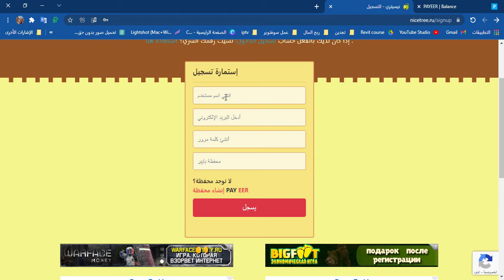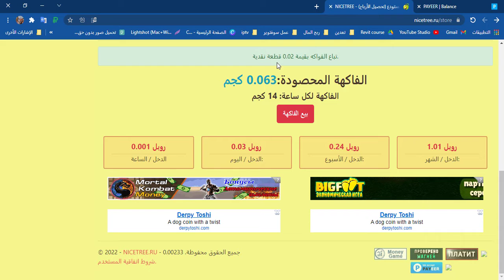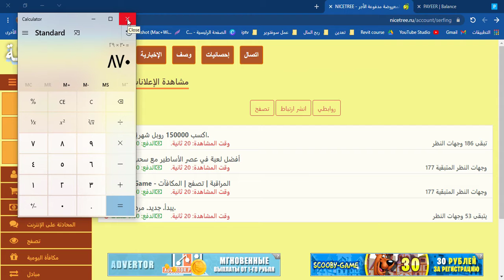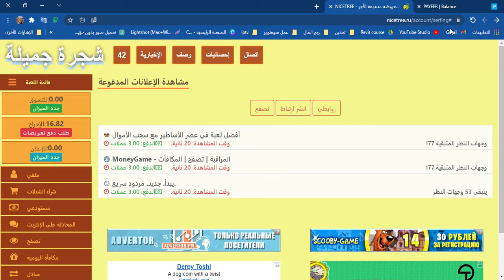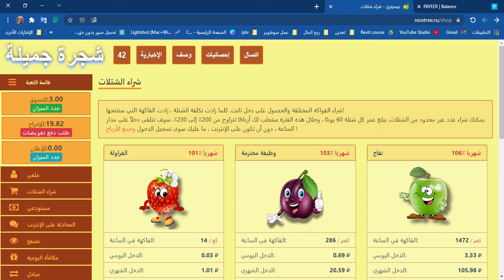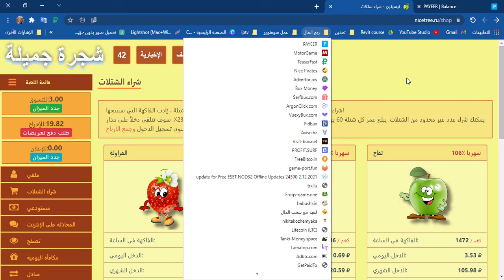ربح المال من الانترنت بالروبل من موقع nicetree